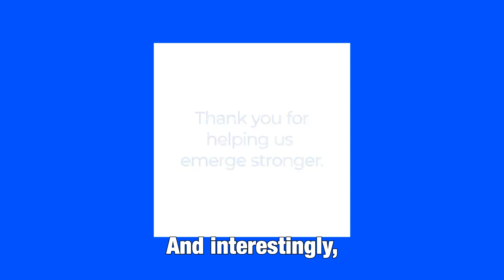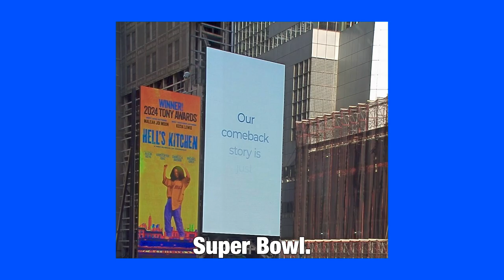RITE AID partners with Evergreen Trading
RITE AID partners with Evergreen Trading… and Evergreen SAVES them in a HUGE WAY!

Speaking here with RITE AID CMO Jeanniey Walden at the company headquarters in Philadelphia.